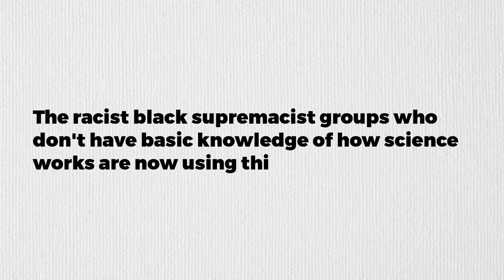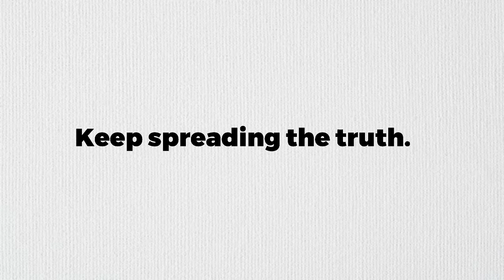Ramesess III yDNA (E1b1b) | The ancient Egyptians' race (EP: 3)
Hawwas et al:-

the picture of Ramesses III in the thumbnail is from the "the great harris papyrus".